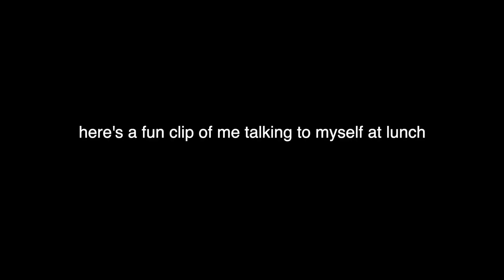another vlog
this was not meant to be so chaotic